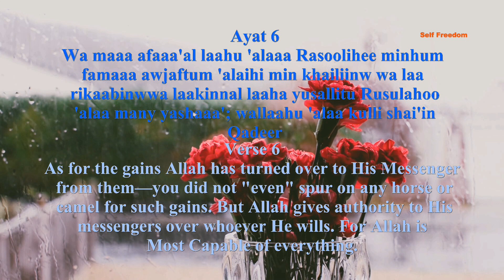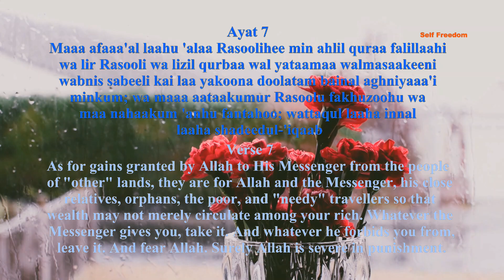Surah Al Hashr verse 6-7